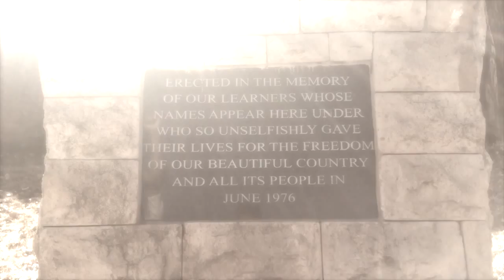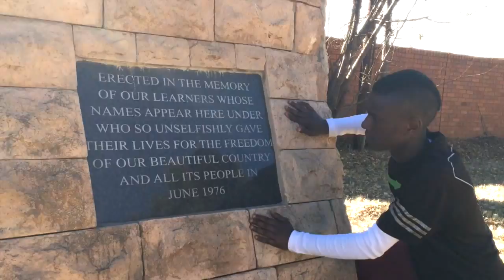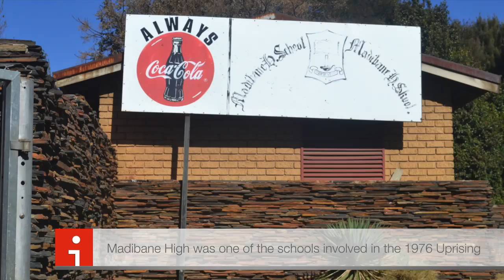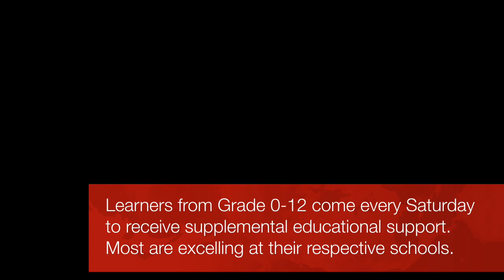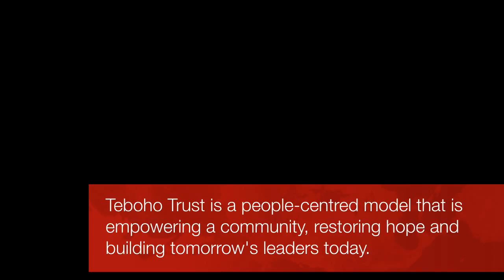Teboho Trust Learners' Documentary 2014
Documentary on Soweto, its history on the role of the youth and the youth of today. Also highlights context for Teboho Trust. The documentary was designed and developed by teens from Teboho Trust.